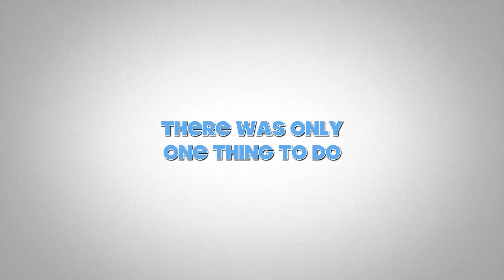Gladstone marina edit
This video is about Gladstone marina